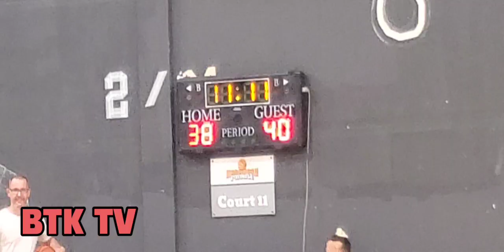Toyo And Bagwis Tandem 🏆 ✌️ 💪 CHAMPION 2023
NBA CHAMPION 2023

MIAMI VS DENVER